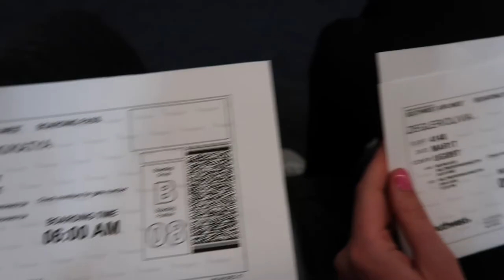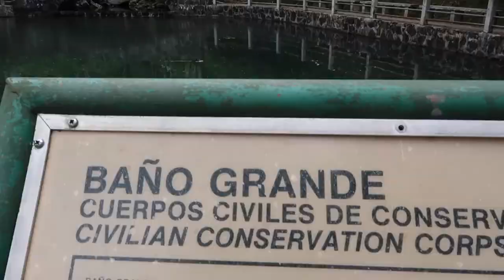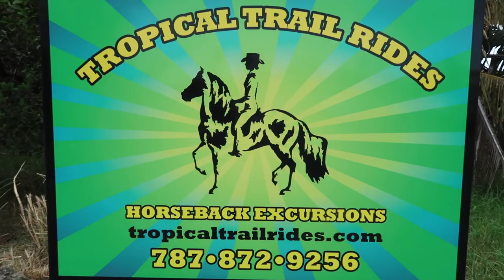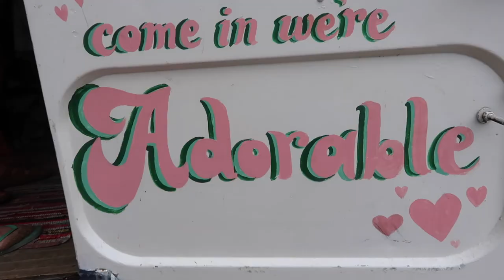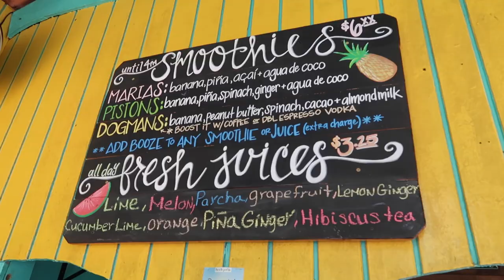Spring Break 2019 | Puerto Rico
Thank you to the Ziegler family for your generosity!